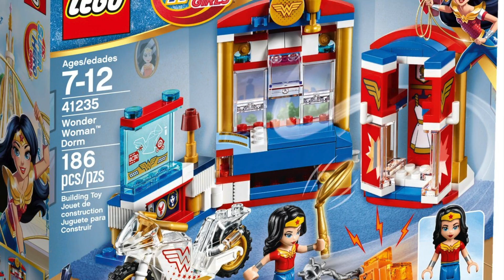TOP 17 LEGO SETS 2017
Revisemos los 17 MEJORES sets de LEGO del año 2017!
Cúal o cuales fueron tus favoritos???